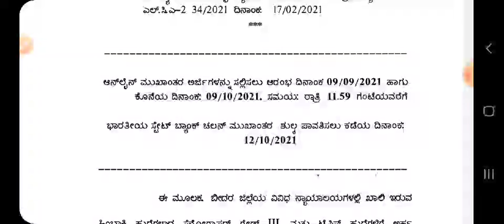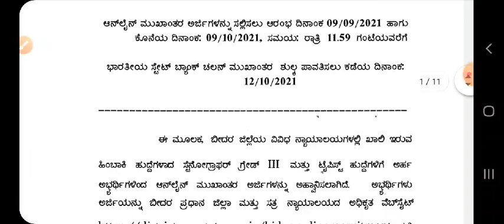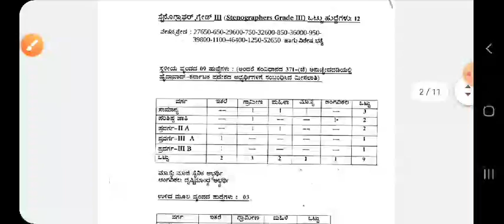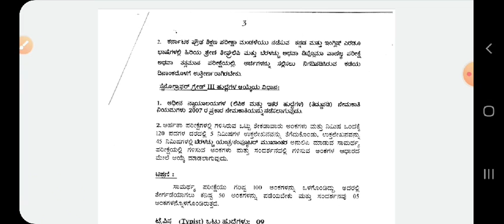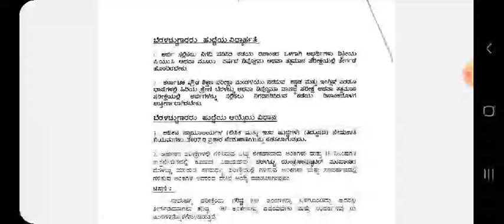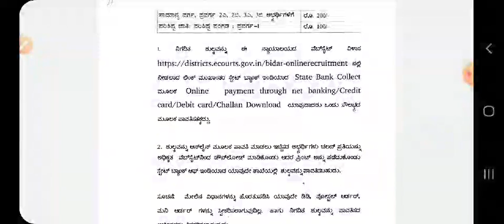Bidhar District Court recruitment 2021/Karnataka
Bidhar District Court recruitment 2021/Karnataka in bidhar

ಸ್ನೇಹಿತರೆ ನನ್ನ ಯುಟ್ಯೂಬ್ ಚಾನೆಲ್ GK SMART CIRCLE ಇದರಲ್ಲಿಲೇ ಅತ್ಯುತ್ತಮವಾದ ಪ್ರಚಲಿತ ವಿದ್ಯಮಾನಗಳು ಮತ್ತು ರಾಜ್ಯದಲ್ಲಿ ಬಿಡುವಂತಹತಹ ಉದ್ಯೋಗಗಳ ಸಂಪೂರ್ಣ ಮಾಹಿತಿಯನ್ನು ನನ್ನ ಚಾನೆಲ್ನಲ್ಲಿ ನಾನು ಪ್ರತಿದಿನ ಅಪ್ಲೋಡ್ ಮಾಡುತ್ತಿರುತ್ತೇನೆ ಆಸಕ್ತ ಅಭ್ಯರ್ಥಿಗಳು ಮತ್ತು ಉದ್ಯೋಗವನ್ನು ಬಯಸುವವರು ನನ್ನ ಚಾನಲನ್ನುುುು ಸಬ್ಸ್ಕ್ರೈಬ್ ಮಾಡಿ
.ಪ್ರಚಲಿತ ವಿದ್ಯಮಾನಗಳು ದಿನದ ಪ್ರಮುಖ ಉದ್ಯೋಗದ ಮಾಹಿತಿಗಳು daily current affairs and daily news update ಮಾಡುತ್ತಿರುತ್ತೇನೆ
 ಸಂಪೂರ್ಣವಾದ ಮಾಹಿತಿಯೊಂದಿಗೆ ನಿಮ್ಮ ಮುಂದೆ ನಾನು ಪ್ರತಿದಿನ ಬರುತ್ತೇನೆ ನನ್ನ ಈ ಚಾನಲ್ ಅನ್ನುುುುು ಸಬ್ಸ್ಕ್ರೈಬ್ ಮಾಡಿ

. gk smart circle